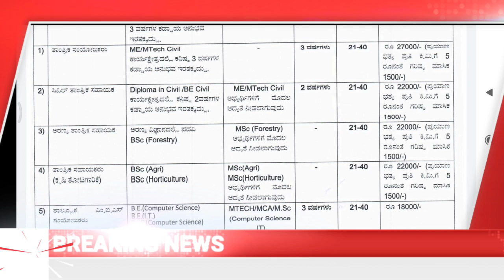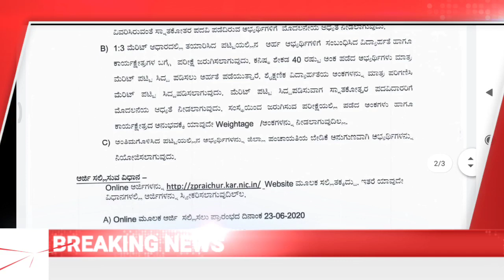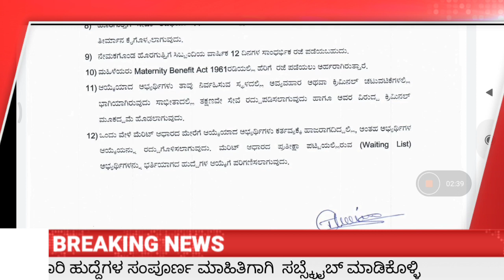ಜಿಲ್ಲಾ ಪಂಚಾಯತಿ ಗಳಲ್ಲಿ ವಿವಿಧ ಹುದ್ದೆಗಳ ನೇಮಕಾತಿಗೆ ಅಧಿಸೂಚನೆ ಕೂಡಲೆ ಅರ್ಜಿ ಸಲ್ಲಿಸಿ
ಉದ್ಯೋಗ ಮಿತ್ರ ಟೆಲಿಗ್ರಾಫ್ ಗುಂಪು ಸೇರಲು

ಅರ್ಜಿ ಸಲ್ಲಿಸುವ ವಿಳಾಸ